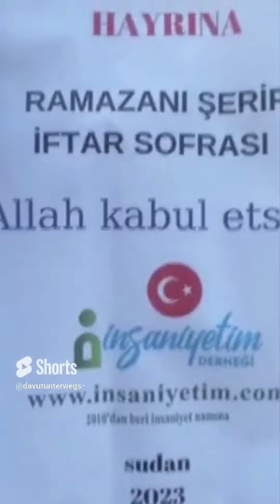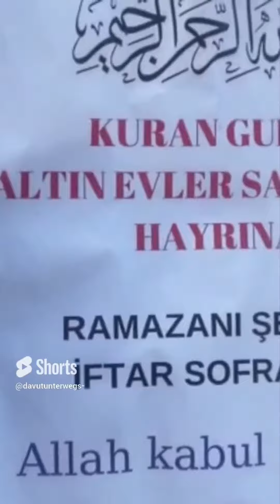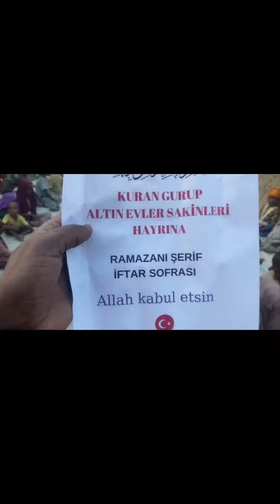davutunterwegs-oruç iftar açtırana sevab!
﴾148﴿
 Herkesin yüzünü ona doğru çevirdiği bir yönü vardır. Öyleyse hayırlarda yarışın. Nerede olursanız olun, Allah sizin hepinizi bir araya getirecektir. Şüphesiz Allah her şeye kadirdir.Her toplum, ibadet ve âyinlerinde farklı yönlere dönmeyi âdet edinmiştir. Geçmişteki peygamberler de farklı yönleri kıble edinmişlerdi. Şu halde daha önce yahudiler Beytülmakdis’e yöneliyorlardı diye mutlaka o tarafın kıble olarak devam ettirilmesi gerekmez. Allah insanlara kıbleyi bildirmiştir; artık bunda tartışmaya gerek yoktur. Bundan sonra asıl yapılacak şey iyilikte yarışmaktır. Allah, âhirette insanları bir araya toplayacak ve yapıp ettiklerinden sorguya çekecektir.
وَلِكُلٍّ وِجْهَةٌ هُوَ مُوَلّٖيهَا فَاسْتَبِقُوا الْخَيْرَاتِؕ اَيْنَ مَا تَكُونُوا يَأْتِ بِكُمُ اللّٰهُ جَمٖيعاًؕ اِنَّ اللّٰهَ عَلٰى كُلِّ شَيْءٍ قَدٖيرٌ

﴿١٤٨﴾

Kaynak : Kur'an Yolu Tefsiri Cilt: 1 Sayfa: 235
﴾148﴿
 Everyone has a direction to turn towards him. So compete in good deeds. Wherever you are, Allah will bring you all together. Every society has adopted the custom of turning in different directions in worship and rituals. The prophets of the past had also taken different directions as qibla. Therefore, just because the Jews used to turn towards Bayt al-Maqdis does not necessarily mean that this direction should be continued as the qiblah. Allah has revealed the Qiblah to mankind; there is no need to argue about it. The next thing to do is to compete in good deeds. Allah will gather people together in the Hereafter and question them about what they have done.
وَلِكُلٍّ وِجْهَةٌ هُوَ مُوَلّٖيهَا فَاسْتَبِقُوا الْخَيْرَاتِؕ اَيْنَ مَا تَا تَكُونُوا يَأْتِ بِكُمُ اللّٰهُ جَمٖيعاًؕ اِنَّ اللّٰهَ عَلٰى كُلِّ شَيءٍْ قَدٖيرٌ

﴿١٤٨﴾

Source : Qur'anic Path Tafsir Volume: 1 Page: 235